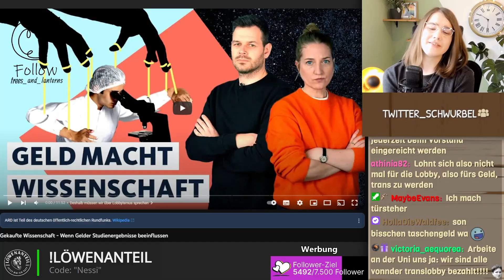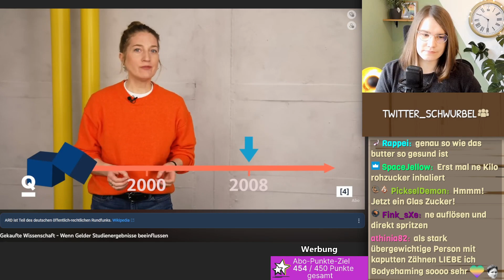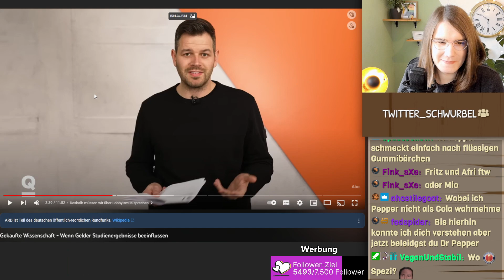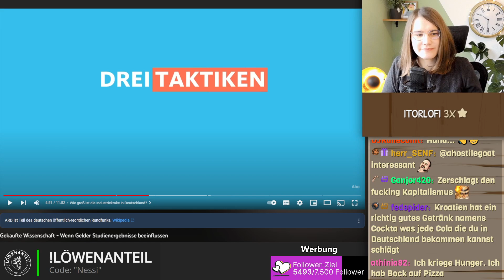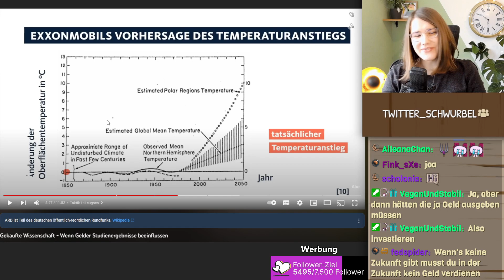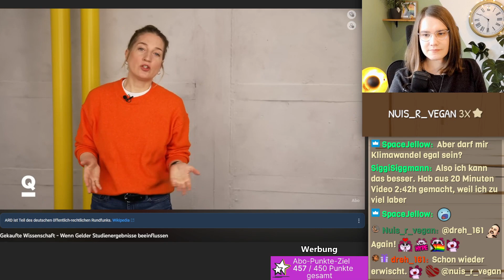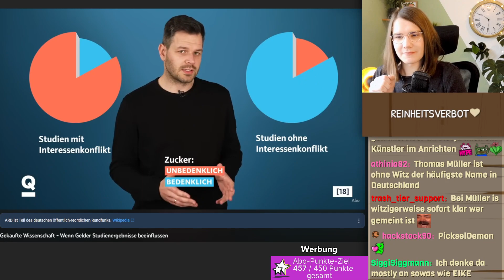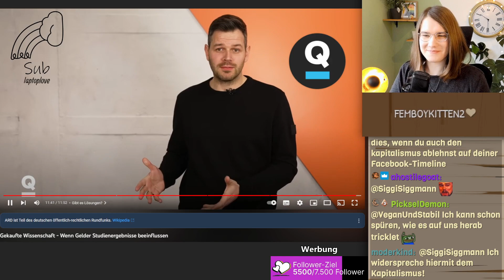Können wir allen Studien vertrauen? | FiNessi reagiert auf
Wir haben live auf Twitch auf das Video "Gekaufte Wissenschaft - Wenn Gelder Studienergebnisse beeinflussen" von Quarks reagiert.